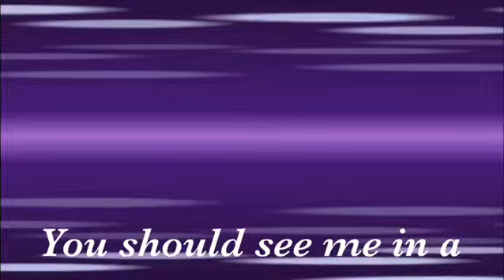~{Plastic GACHA LIFE Meme}~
I'll edit this later